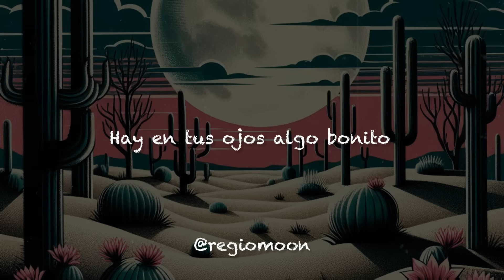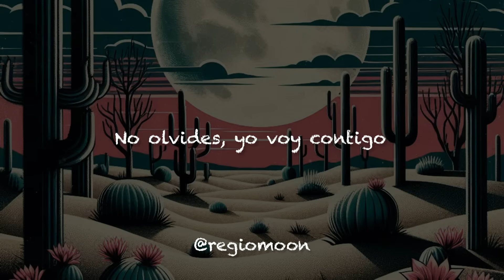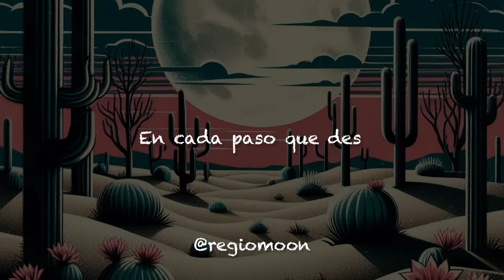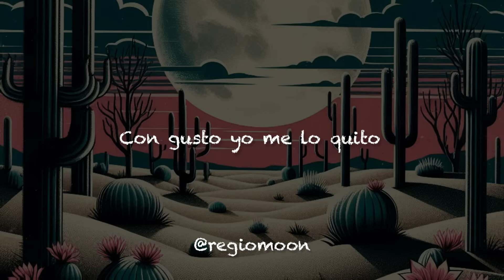Eden Muñoz - Mi Lugar Favorito (Letra)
🎵 Eden Muñoz - Mi Lugar Favorito

[Letra de "Mi Lugar Favorito"]

[Verso]
Hay en tus ojos algo bonito
Que con palabras no puedo explicarte
A veces siento que es tan poquito
Decirte "Amor", la palabra te queda bastante pequeña
Pienso que has sido de Dios la mejor idea
Quisiera
Explicar qué hay en mi pecho, pero no entendieras

[Coro]
Estoy cuidando de mí
Pa' que la vida me alcance
A verte cumplir los sueños
A decirte "Lo lograste"
En cada paso que des
No olvides, yo voy contigo
Si tienes miedo, piensa en mí
Así estarás más tranquilo

[Post-Coro]
Si el corazón te fallara
Con gusto yo me lo quito
Fuera un honor seguir viviendo en ti
En mi lugar favorito

LowDrow